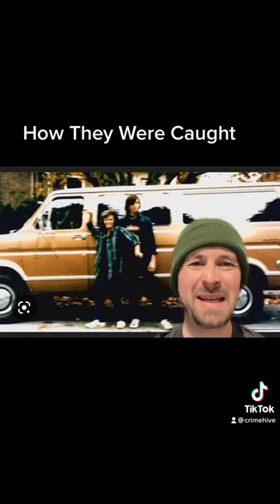How They Were Caught | Canadian Couple's Last Trip | True Crime Stories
Canadian Couple Jay Cook and Tanya Van Cuylenborg left Victoria, Canada to the Seattle, Washington area in 1987. Days later, their bodies would be found, and an investigation would ensue. What happened to them? How did Detectives solve this crime?